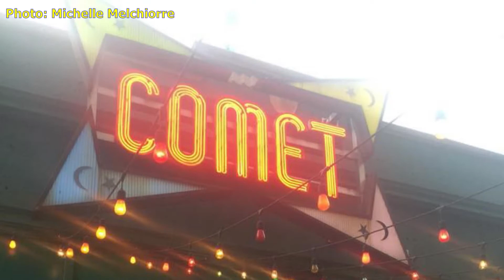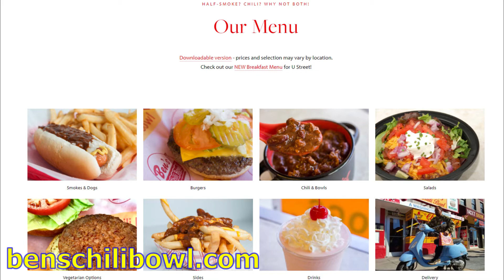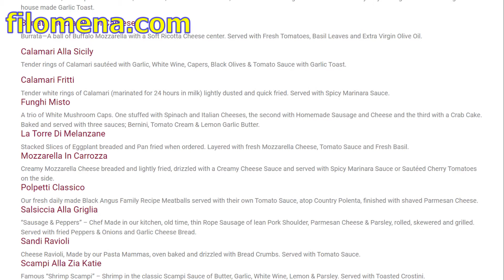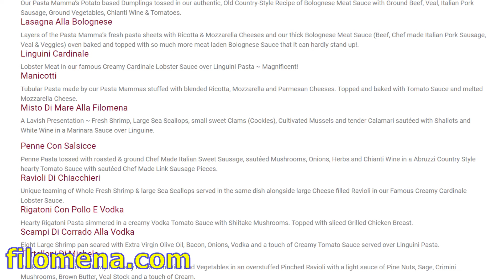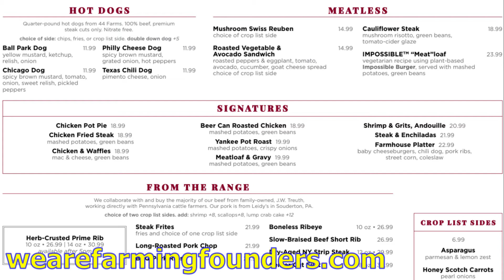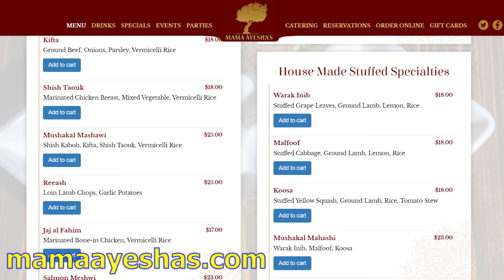WASHINGTON: TOP 5 RESTAURANTS FOR FUTURE BREWERS ROAD TRIP THERE | Ep. 63: Game Plan 13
Washington, D.C. America's capital. Where so many decisions that affect not only the United States but the free world are made.

People get a little hungry deciding the direction of our democracy. And we'll get a little hungry learning about America's government, history and our society - plus watching our Milwaukee Brewers beat the Washington Nationals.

So, we explored the best food to check out in the District of Columbia! Little Man's top 5, and Daddy's top 5.

The series:
Our daddy-and-son thing is taking Brewers road trips, exploring, learning & having fun doing it! Just not during the COVID-19 pandemic. But since we can't travel, we can game plan future travels for all the cities with the 19 stadiums where little man hasn't seen Brewers games.

So, we're doing The Game Plan, a new series with the top 5 attractions and top 5 restaurants we want to check out in each city.

It's to help you start your game planning for when we all CAN travel!

- Where do YOU love to eat in our nation's capital?

NOTE: Please stay safe during the coronavirus pandemic, but try and help small businesses like local restaurants with delivery & take out!

(All business mentions are unsolicited and unpaid.)

Thanks to our many photojournalists!

AirBnB:
Get $40 off your first booking by using this link! (It also helps us afford our Brewers road trips!)

A daddy & son's story series, from our Brewers road trips (going to all 30 MLB stadiums for Brewers games) to talking Bucks & Marquette hoops to the book Daddy has up his sleeve. (Daddy is also a sports journalist and digital editor with WTMJ Radio and Good Karma Brands in Milwaukee.) Mommy sometimes makes cameos, but often loves the break we give her on our adventures. Any monetization of this channel will go towards our son's education.